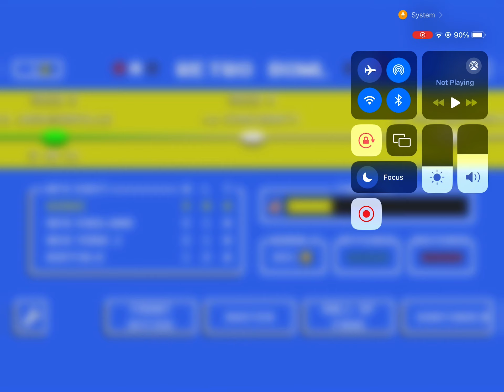SUDFIELD WONT GIVE UP!